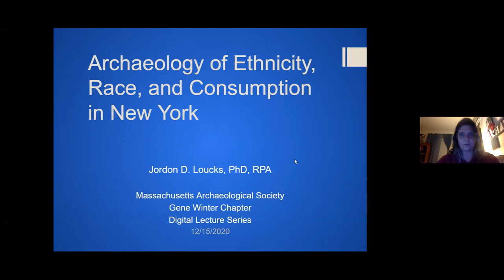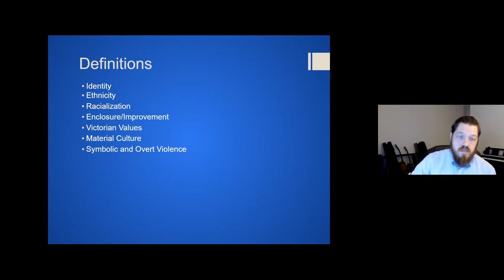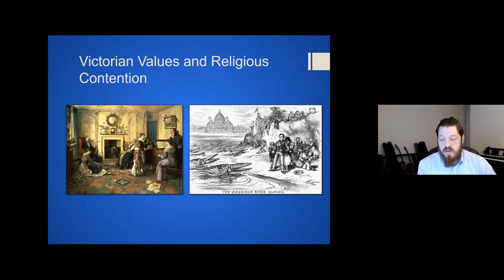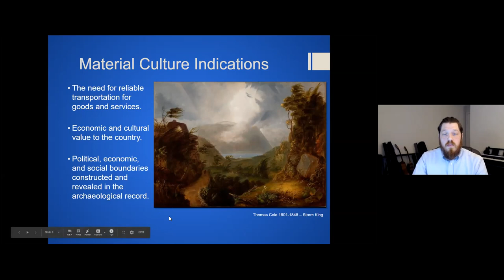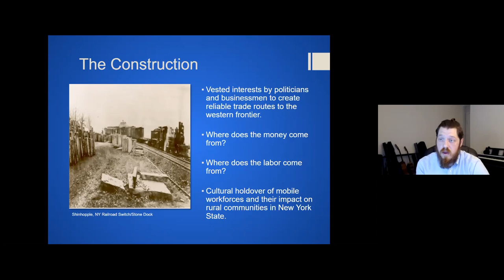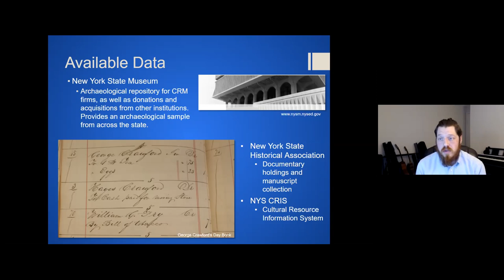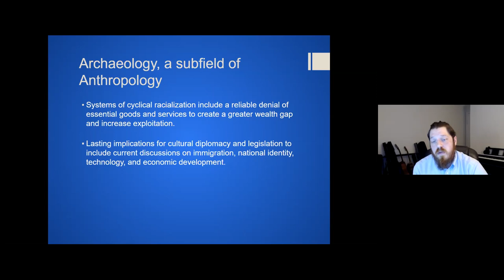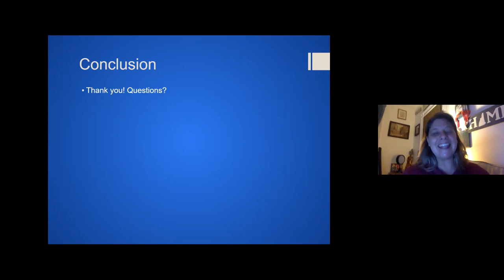Gene Winter Chapter Presents: Dr. Jordon Loucks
This lecture will cover anthropological definitions of the concept of ethnicity, archaeological visibility of ethnicity within the confines of material culture, a review of nineteenth century history in the northeast with respect to immigrant experience, and the connection between material indications of life and the lived experience of immigrant populations. It will discuss the utility of material indications of racism in the archaeological record and present analysis of available interpretations of economic, social, and political power. Most importantly, it will highlight the sacrifices made by immigrant populations to create the United States while also highlighting the treatment of those populations by American society, and the role archaeology holds in understanding that complex history.